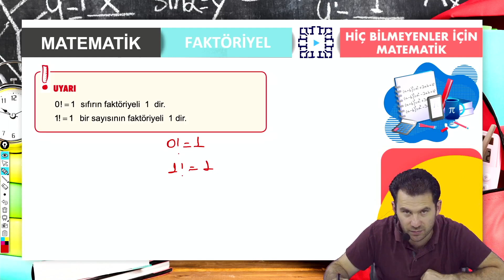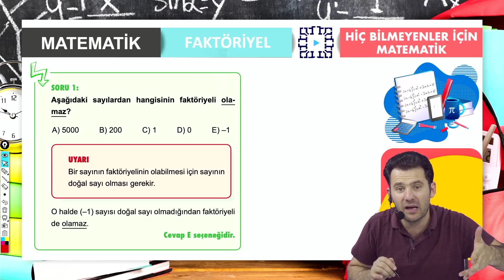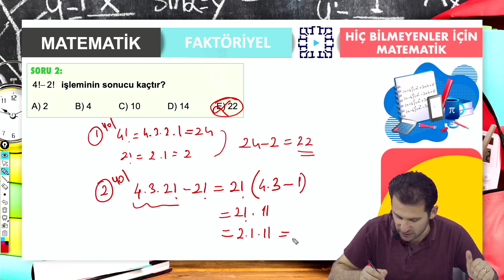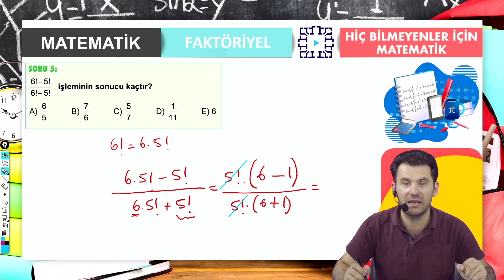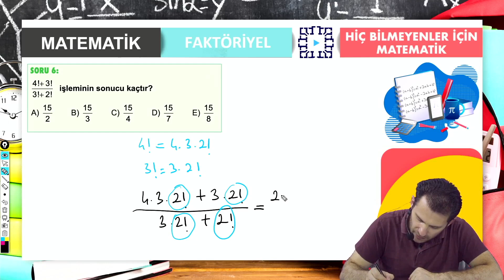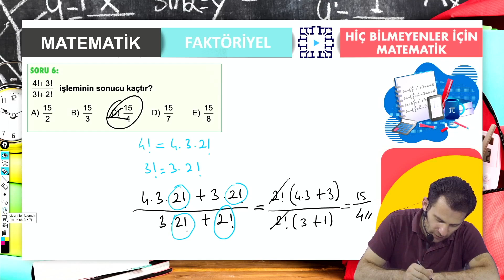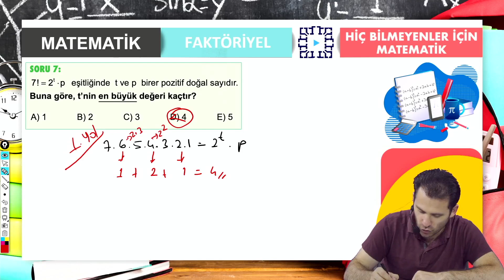Hiç Bilmeyenler İçin KPSS Matematik Faktöriyel Konusu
Matematik bilgisi olmayan veya bilgisi olan herkes için hazırlanan Hiç Bilmeyenler Matematik setimiz ile tüm matematik konularını sıfırdan öğreneceksiniz.